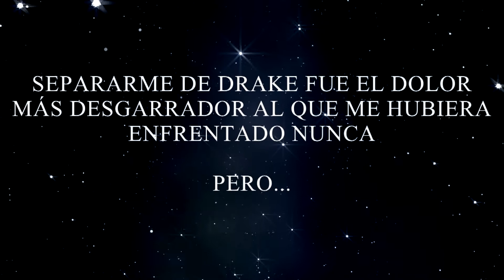Book Trailer Ancestral II la infección de Etyram (Saga Ancestral)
Una novela de Halle Grosso.
Segunda entrega de la saga. Ancestral, la infección de Etyram.

Sinopsis:

¿Estarías dispuesto a dejar atrás a la razón de tu existencia y adentrarte en un mundo desconocido cuya creadora te tiene en el punto de mira?

Cuando Brian, el vampiro al que consideraba mi hermano, desapareció en las garras de Minaria, un agujero se abrió al instante en mi corazón. No tuve opción, y aunque separarme de Drake sería el dolor más desgarrador al que me hubiera enfrentado nunca, tenía que traerlo de vuelta.

Me adentraré en Etyram, un gigantesco planeta compuesto por materia pura situado en los confines del Universo y radicalmente opuesto a todo lo conocido por el ser humano.  Un lugar tan bello y exótico como mortalmente peligroso que hará que mis habilidades y la de mis acompañantes palidezcan.

No obstante, tengo un plan que devolverá a Minaria parte del daño que me ha provocado, pues de una forma u otra tendrá que pagar por separarme de mi ángel negro.

Música utilizada: varios cortes del disco 4.0 de Mónica Naranjo. Fragmento  de Renaceré de Ariel Lois.